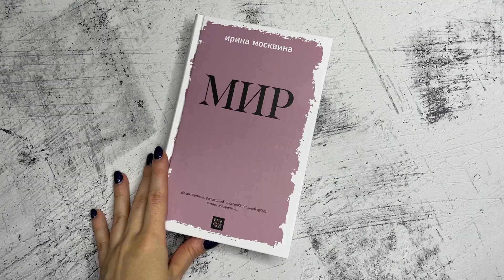Ирина Москвина «Мир»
Проза Ирины Москвиной похожа на живую птицу, залетевшую в жилую комнату.

Ей тесно пространство привычных вещей и интерьеров, она пробует на прочность (и раскладывает на части) самые привычные образы повседневной жизни, превращая даже домашнего (а уж тем более бродячего) кота в объект искусства и исследования.

А, например, жизнь стареющей романтической квартиросъемщицы — в раблезианскую сказку о потерянной женщине в вечном поиске любви.

Стиль Москвиной практически и есть сюжет и само вещество ее произведений.

Тот исключительный случай, когда «как» неотъемлемо от «что». И даже осень в городе кажется частью лета.

Писателей с фамилией Москвина много: Марина, Татьяна, Тамара. Но Ирина Москвина — одна-единственная и ни на кого не похожа.

Ирина Москвина — писатель, художник, кукольник. Окончила Санкт-Петербургскую государственную академию театрального искусства. Живет в Петербурге, работает художником и преподавателем авторской куклы.